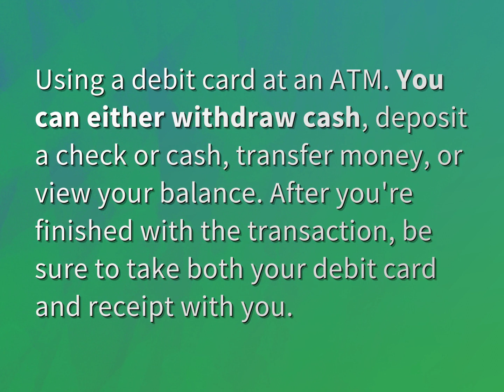Can we withdraw money from debit card?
James Webb (2022, August 6.) Can we withdraw money from debit card?
    WHYS.video